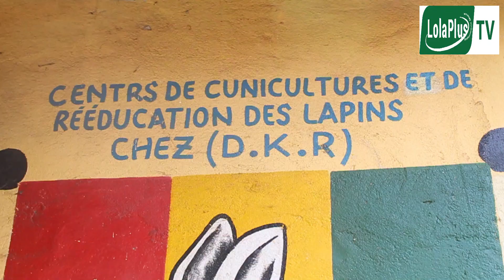SOS pour Mamadou Ramadan Diallo: Cette personne à mobilité réduite qui repousse les limites humaines